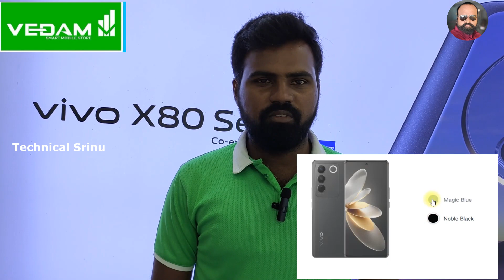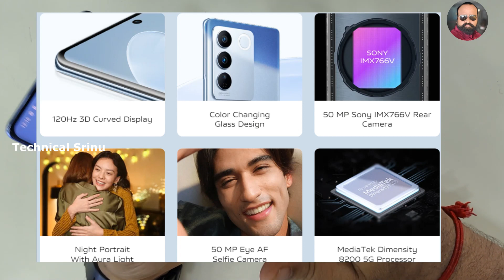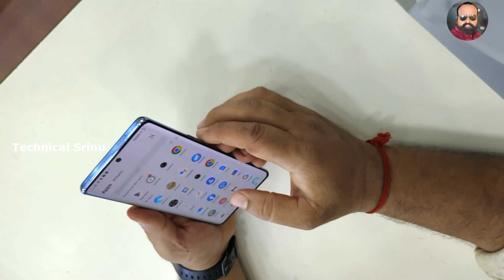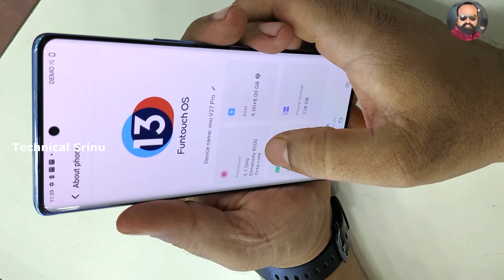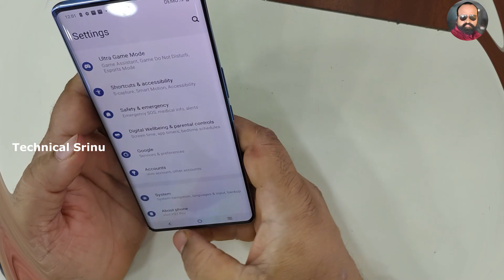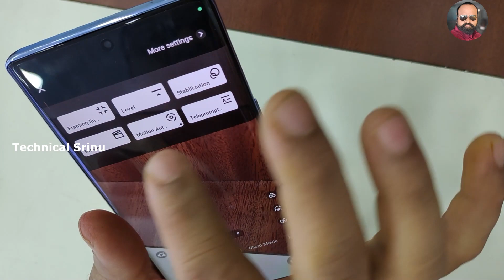vivo V27 Pro Unboxing & First Impressions⚡50MP Selfie, Dimensity 8200 & More in తెలుగులో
Friends, Today we are unboxing the vivo V27 Pro, which comes with 120Hz 3D AMOLED Screen, 50MP Triple Cameras, Dimensity 8200 And More.